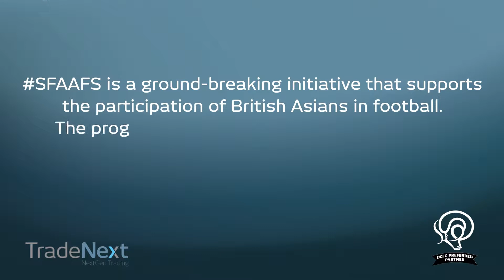Big Football Initiative Animated Presentation + Video Editing